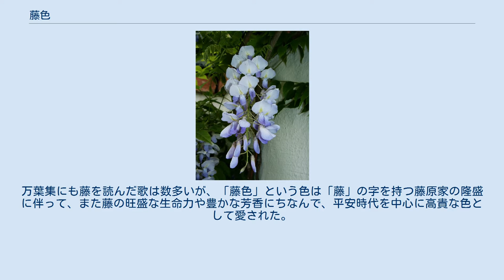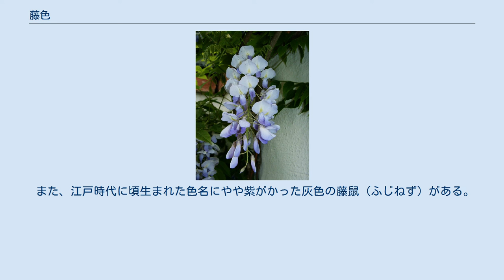藤色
藤色（ふじいろ）とは淡く青味の紫色で、英色名ではそのままフジの花の色を意味するウィステリア（wisteria）あるいはウィスタリア（wistaria）。
万葉集にも藤を読んだ歌は数多いが、「藤色」という色は「藤」の字を持つ藤原家の隆盛に伴って、また藤の旺盛な生命力や豊かな芳香にちなんで、平安時代を中心に高貴な色として愛された。
藤色よりも西洋由来のウィステリアのほうがやや青みが強い。
 藤色・ウィスタリアそれぞれがJISの規格に採用されている。
ここではそれぞれ異なる色として扱われる。
 フジの花 藤色にちなんだ人物といえば何をおいても源氏物語に登場するその名も「藤壺女御（中宮）」であろう。
宮中でも中宮やその候補となる女御の住む飛香舎（中庭（壷）に藤が植えてあることから藤壷とも言う）に住む帝の最愛の妻で光源氏の義母である。
伊勢物語、古今和歌集に見られる古歌紫のひともとゆえに武蔵野の草はみながらあはれとぞみるにちなんだ「紫の縁」の姫君たち（光源氏の母桐壺更衣、藤壺女御の姪にして光源氏の最愛の妻紫の上）の一人として物語に深く関わる高貴な美女である。
（余談だが、紫式部の主人である彰子中宮も藤壺に局を持つ「藤壺女御」であったし、藤原一族出身の彼女自身は「藤式部」と呼ばれていた。） また、藤をめでる宴などもこの頃の貴族には良く行われていて、重ねの色目にも表は薄紫、裏が青の「藤」がある。
 「藤色」愛好の気風は現在まで長く続き、江戸時代の活け花の作法でも、藤を活ける際には薄紫のものを最上とするとある。
 藤色よりもやや青みが弱く、紫みの強い色を藤紫（ふじむらさき）と呼ぶ。
 江戸末期になって藤色と区別されるようになり、明治期に流行色となった。
 化学染料で藤色を合成するようになってからは藤色よりもポピュラーとなった経緯があり、 その染色が大正時代に流行したことから大正藤（たいしょうふじ）の別名もある。
 藤紫は藤色・ウィスタリアと共にJIS慣用色名にも採用されている。
 また、江戸時代に頃生まれた色名にやや紫がかった灰色の藤鼠（ふじねず）がある。